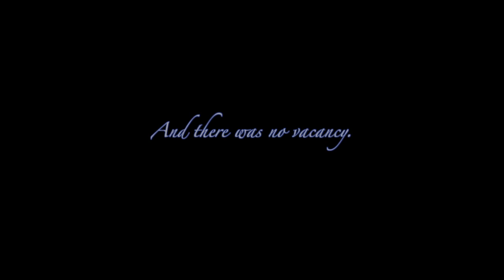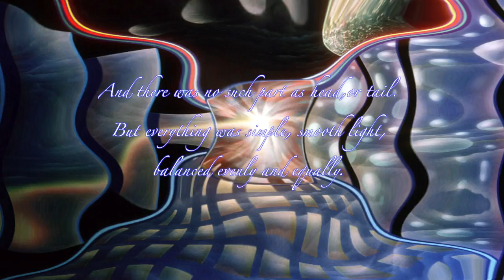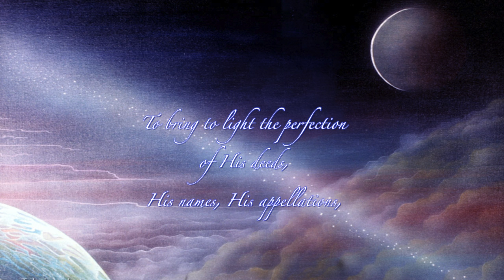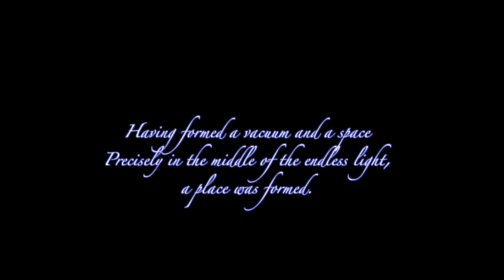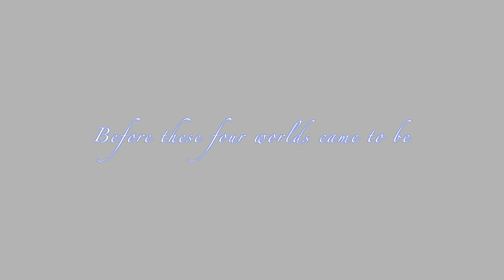THE TREE OF LIFE - KABBALAH - PAINTINGS BENY TCHAICOVSKY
Poem "The Tree of Life" by Kabbalist Rabbi Isaac Luria is illustrated with paintings
by Beny Tchaicovsky. (acrylic on canvas)
Poem translator from Hebrew - kabbalist Michael Laitman, and poem narrator Tony Kosinec.

In his book, "The Tree of Life," the 16th century Kabbalist, Isaac Luria (the Ari), founder of Lurianic Kabbalah, today’s predominant school of Kabbalah, wrote: “Know, that before the emanations were emanated and the creatures created, an Upper, Simple Light had filled the whole of reality. And there was no vacant place, such as an empty air and a void, but everything was filled with that simple, boundless Light."

This ancient wisdom speaks to the timeless nature of the forces of Nature, such as electricity, gravity, and others. These forces are not particular events, but rather potentials or fields that cover the whole of space-time. In other words, they cannot be pinpointed to a specific point in time, as they exist independently of time and space. Under certain conditions, they can be detected and measured, and thanks to modern technology, we can now explore their effects in greater detail.

Electricity, gravity, and all of Nature's other forces are timeless phenomena. Since they are not events, but rather potentials and fields that span all of space-time, we cannot point to a specific moment in time when they were created. However, with the right instruments, we can detect the existence of these forces. To prove the existence of electricity, for example, we need to use a resistor - like a lamp or a current meter - that can resist the flow of the electric current. Similarly, to demonstrate gravity, we must observe its effect on physical masses, and to discover light, we need an object that reflects the light back to our eyes. nature has gifted us with all of these forces, now we can use our tools to understand them.

Kabbalists have discovered that the power behind all of our desires is the desire to bestow. By refining and calibrating their own desires to receive, they were able to detect the force that operated those desires. It was through this discovery that Abraham revealed that the force that operated all of reality was a desire to bestow. This is the knowledge that he passed on to his sons and students, and that the Kabbalists still pass on today to the entire world. By understanding this power of giving, we can bring about positive change in our lives and in the world..